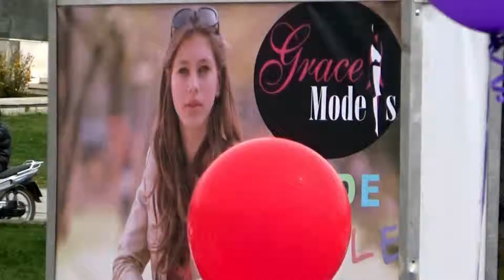Pedalimi Pranveror 2015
Pranvera mund të vijë edhe me një lule të vetme! Ndaj përdorni gjithë fantazinë tuaj "floreale" në këtë Ride Style Pranveror : bluza/fustane/pantallona me lule, apo zhytyni serish në fëmijërinë e hershme duke thurur vetë kurora/byrzylykë/gjerdanë me lule të freskëta, nëse nuk ju gjenden në kutinë e bizhuve. Dhe n.q.s nuk keni kohe, mjafton dhe një lule e vendosur në floke apo në koshin e biçikletës suaj. E kështu të gjithë bashkë do sjellim një pranverë të vërtetë në Tiranë!